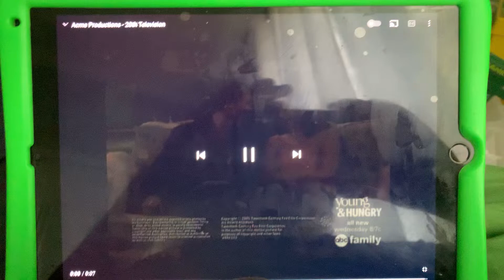Acme productions 20th television